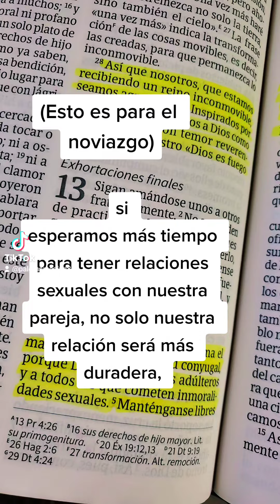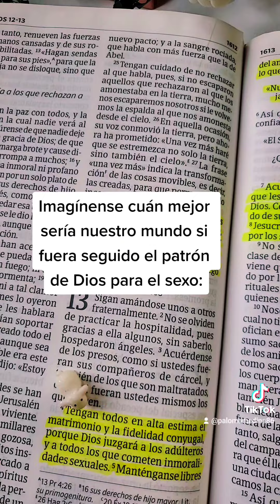Abstinencia sexual en el noviazgo.